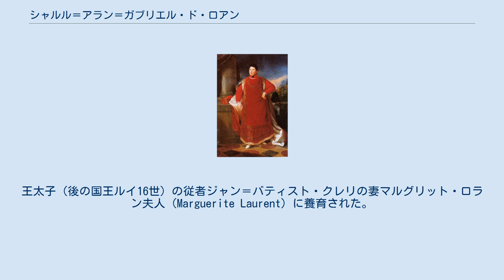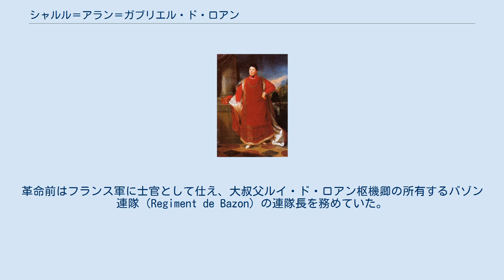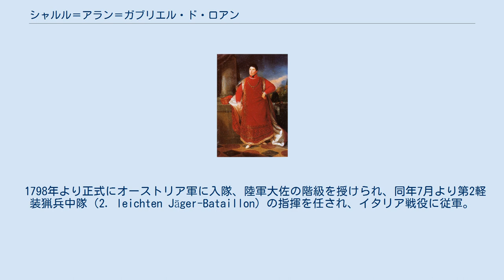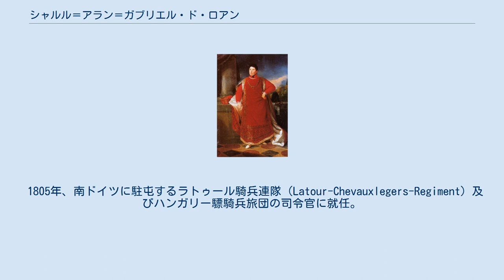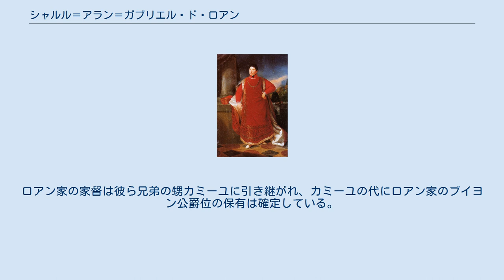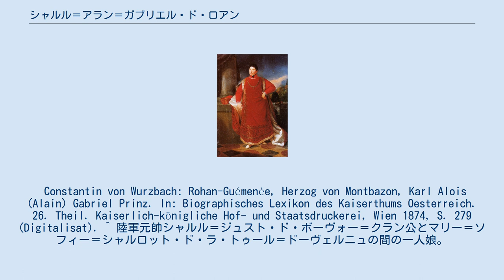シャルル＝アラン＝ガブリエル・ド・ロアン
シャルル(4世)＝アラン＝ガブリエル・ド・ロアン（Charles(IV)-Alain-Gabriel de Rohan, 1764年1月18日 - 1836年4月24日）は、ブルボン朝末期フランスの貴族、廷臣。
フランス革命後はオーストリア帝国に移住・帰化した。
フランス貴族としてモンバゾン公及びゲメネ公の爵位を、オーストリア貴族としてロアン侯の爵位を有した。
この他親族関係により1816年よりブイヨン公爵位の保有をも認められた。
 ゲメネ公アンリとその妻ヴィクトワール・ド・ロアンの間の第2子・長男。
洗礼式はパリ・ノートルダム大聖堂で行われ、母方祖父のスービーズ公シャルル・ド・ロアンが代父を、曾祖母のゲメネ公妃ルイーズ・ド・ロアンが代母をそれぞれ務めた。
王太子（後の国王ルイ16世）の従者ジャン＝バティスト・クレリの妻マルグリット・ロラン夫人（Marguerite Laurent）に養育された。
1781年5月29日パリにてダルマンティエール侯爵ガブリエル・ド・コンフランの娘ルイーズ・アレー・ド・コンフラン（1763年 - 1819年）と結婚、間に一人娘ベルト・ド・ロアン（1782年 - 1841年）をもうけた。
 父は王室侍従長、母は国王ルイ16世夫妻の子女を養育する王家のガヴァネスであり、ともに宮中の枢要な役職を占めたが、1782年事業に失敗し莫大な債務を抱えて破産したため（ロアン＝ゲメネ破産事件）、その職を追われた。
借財の返済のため、一家の本邸オテル・ド・ロアン＝ゲムネなどの多くの資産が売却された。
革命前はフランス軍に士官として仕え、大叔父ルイ・ド・ロアン枢機卿の所有するバゾン連隊（Regiment de Bazon）の連隊長を務めていた。
同連隊は歩兵大隊1隊、驃騎兵中隊2隊、砲兵大隊2隊で構成されていた。
 フランス革命後の1792年、一族と共にオーストリア領に亡命、神聖ローマ皇帝レオポルト2世の保護下に入り反革命のエミグレ軍の指揮官となった。
大叔父ロアン枢機卿の組織したロアン連隊の連隊長となり、同連隊が解散する1796年まで務めた。
 1798年より正式にオーストリア軍に入隊、陸軍大佐の階級を授けられ、同年7月より第2軽装猟兵中隊（2. leichten Jäger-Bataillon）の指揮を任され、イタリア戦役に従軍。
1799年4月8日中隊を率いてイードロ湖畔カッサーノ（Cassano）に入り、サン・アントーニオ（San Antonio）の堅固な基地を守備するフランス側の連隊を襲撃し、この陣地を奪い取った。
ロッカ・ダンフォのフランス側の要塞近くのダムの破壊に成功し、これによってヨシップ・フィリップ・ヴカソヴィッチ将軍の軍団をブレシアまで前進させるができ、同地でシャルル＝アランの中隊は同軍団の右翼に合流した。
ヴカソヴィッチ軍はで1799年4月28日のヴェルデーリオの戦いに圧勝し、フランスのセリュリエ将軍率いる師団を撤退させた。
ヴカソヴィッチ軍はそのままノヴァーラ、ヴェルチェッリを経由してピエモンテ地方のイヴレーアまで進軍、バルド要塞を占領してアオスタ渓谷へのルートを確保し、軍の主力部隊はトリノを「解放」することに成功した。
この戦功から、1800年10月29日付で陸軍少将への昇進を約束され、1801年1月18日の辞令で正式に昇進した。
1801年8月18日マリア・テレジア軍事勲章騎士章を受けた。
 1805年、南ドイツに駐屯するラトゥール騎兵連隊（Latour-Chevauxlegers-Regiment）及びハンガリー驃騎兵旅団の司令官に就任。
フェルディナント・カール大公の率いる師団がウルム戦役で敗走すると、これに従ってボヘミアに退避した。
退却戦の殿軍を務めたシャルル＝アランは戦闘で重傷を負い、短期間フランス軍の捕虜となった。
プレスブルクの和約締結後の1806年2月1日、シャルル＝アランは軍の実務から退いた。
1807年9月2日、名誉的な陸軍中将の肩書を与えられた。
1815年のドイツ解放戦争後、正式にオーストリア軍を退役した。
 1802年ブイヨン公ジャック＝レオポールの死でラ・トゥール・ドーヴェルニュ家の正嫡が絶えた。
彼の叔母マリー・ルイーズを祖母に持つシャルル＝アランには、女系相続を容認するブイヨン公爵位の請求権があったが、ジャック＝レオ...